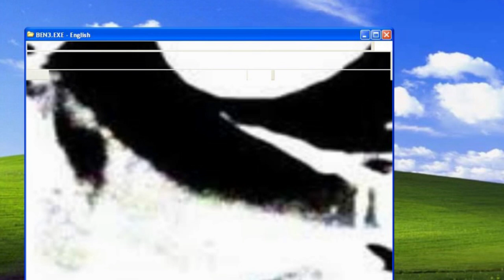Top 10 Scary Games That Mess With Your Mind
These games are so scary that studies have proven if you play them too long you will go insane. So if you are to play any of these games make sure it's for a limited amount of time cause they will mess with your mind.